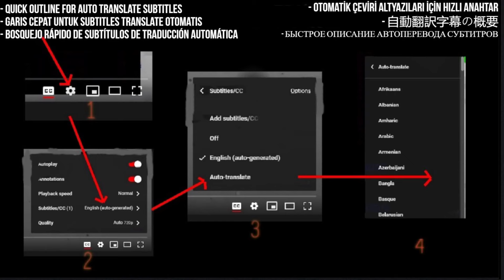James Arthur Reaction: Just Us - First Time Hearing (Blocked & Edited)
Join me for my genuine first-time reaction to "Just Us" by James Arthur, despite it being blocked and edited. Experience the unique journey of discovering this requested musical piece as I share my authentic emotions and thoughts.

My Links